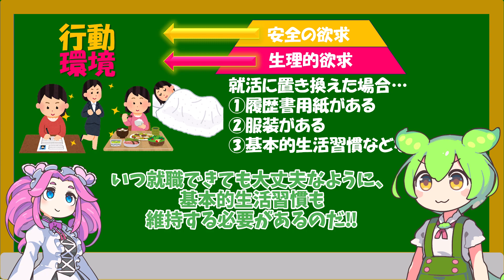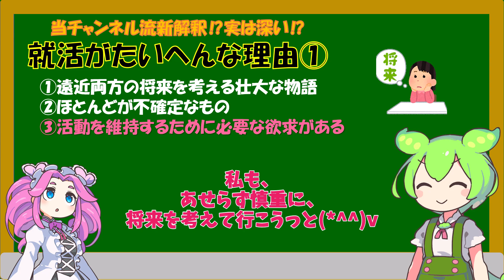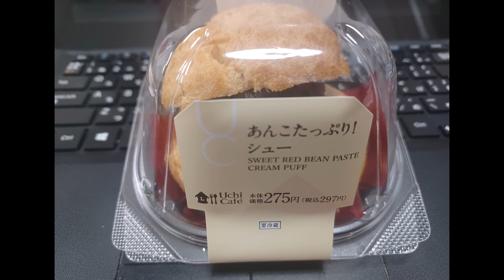【職場定着のエッセンス☆】マズローの欲求の段階説を活用して、就活を考えてみる☆⑩(*^^)v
拝啓

いつもがんばっているみなさんへ(*^^)
今日もお疲れさまです！

マズローの欲求の段階説を活用して、
就活について考えてみるシリーズ
第１０回目です(*^^)v

続編もこうご期待！

もしよかったら、
ゆるゆるご覧になってくださいませ☆

季節の変わり目なので、
どうぞお体ご自愛くださいませ☆

敬具